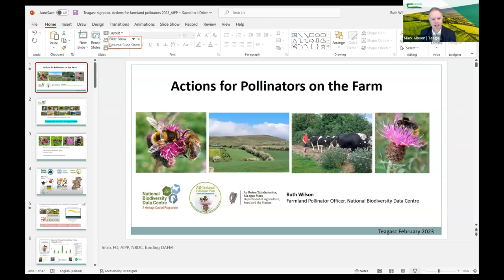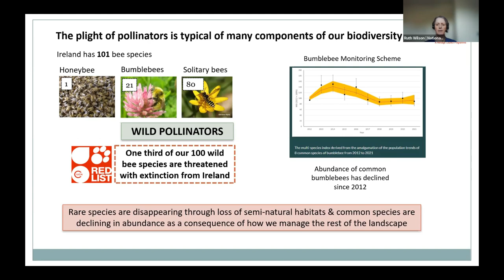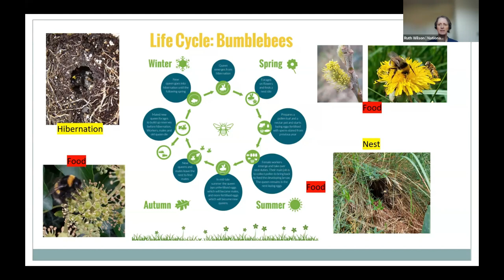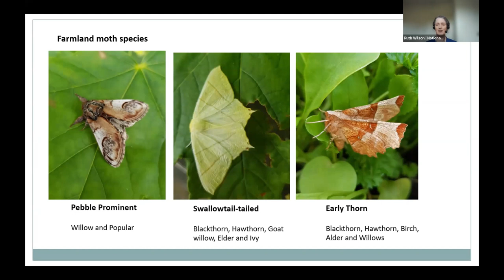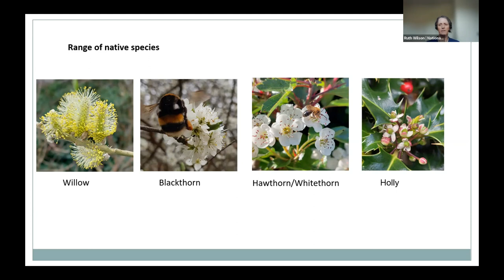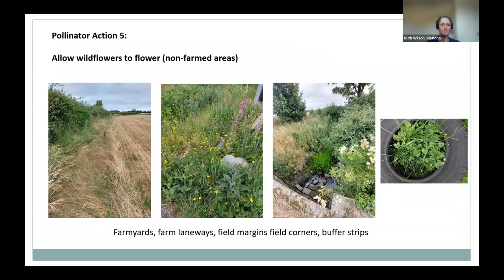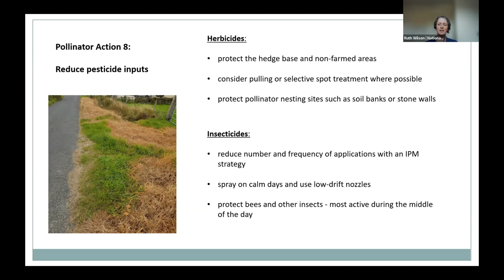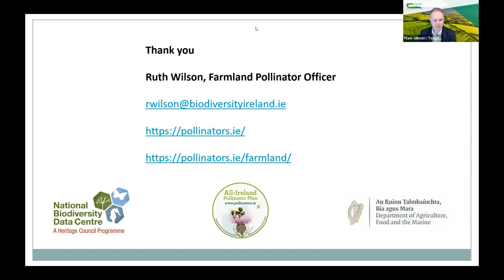Signpost Series - Actions for Pollinators on farmland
On this episode of the Signpost Webinar Series, which took place on Friday, 17 February, Mark Gibson, Head of Teagasc Outreach & Innovation Department was joined by Ruth Wilson, National Biodiversity Data Centre to discuss the actions for pollinators on farmland. A questions and answers session took place at the end of the webinar which was facilitated by Catherine Keena, Countryside Management Specialist, Teagasc.